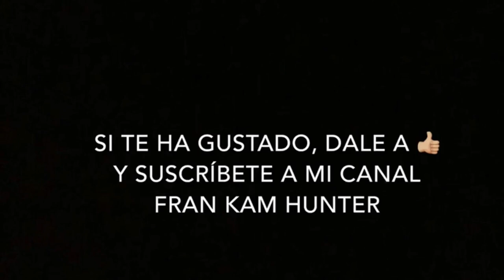Últimos zorzales de la temporada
Caza de zorzales con shotkam y GOPRO HERO7